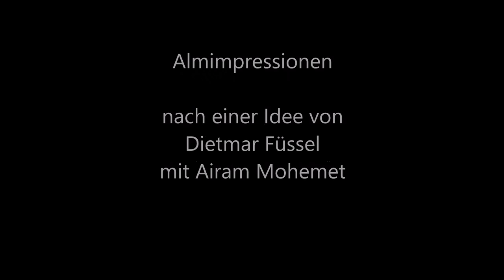Mit Goldhaube und Burka - Urlaubsgrüße vom Trachtenpärchen (Satire)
Bisher noch nicht gezeigte tauplizianische Bilddokumente, die unwiderlegbar beweisen, dass die Pflege einheimischer und fundamental-islamistischer Traditionen sich keineswegs ausschließen, sondern einander vielmehr in harmonischer symbiotischer Akkulturation bereichern und ergänzen.